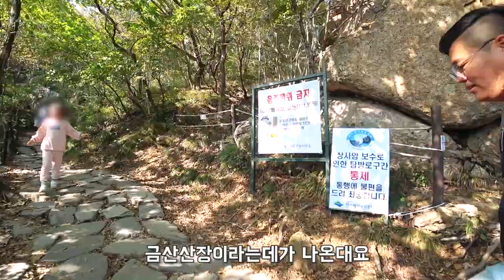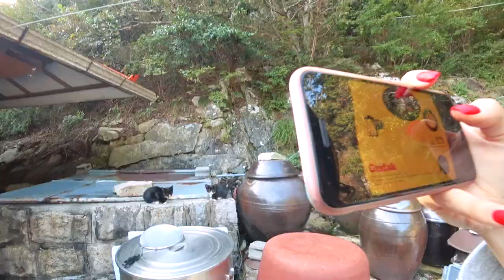남해여행 vlog _ 당일치기로 다녀옴, 인스타 핫플 뽀개기!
행꼬커플 / 경상도커플

이번에는 당일치기로 급 떠나게된 남해여행기를 담아왔어요
행꼬 커플의 소소한 일상
이번에도 예쁘게 봐주세요